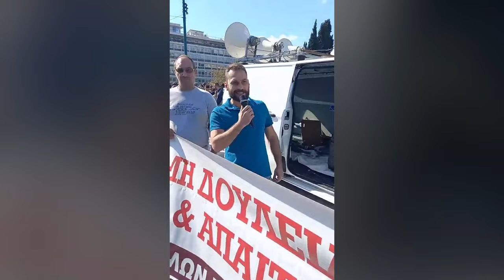Εργατικά Σωματεία στο πλευρό των εποχικών πυροσβεστών